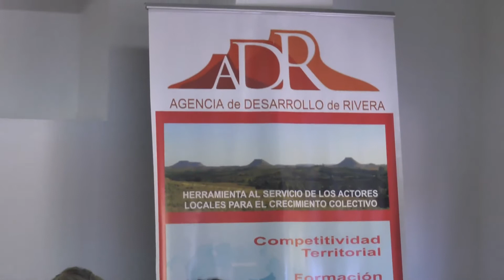Alex Alve - Director de Cultura IDR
A su vez, el director de Cultura, señaló que se está trabajando desde ya en un proyecto para el año que viene, apostando a volver a los desfiles por Avenida Saraandí. Se están buscando los recursos para fomentar mediante talleres la creación de escuelas de Samba y comparsas locales, expresó.